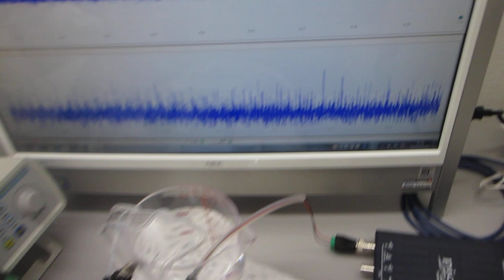超音波システム（音圧測定解析・発振制御）を利用した、相互作用のコントロール実験